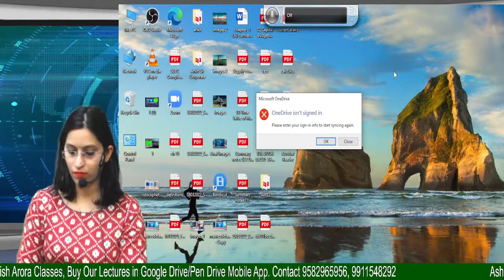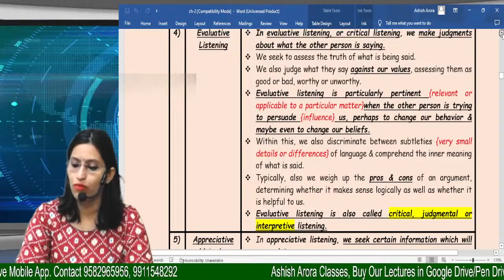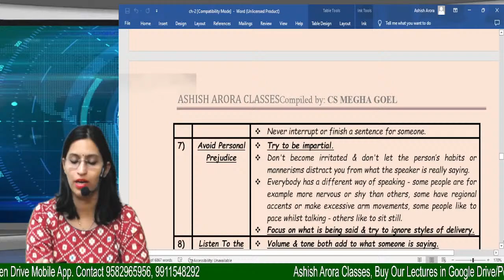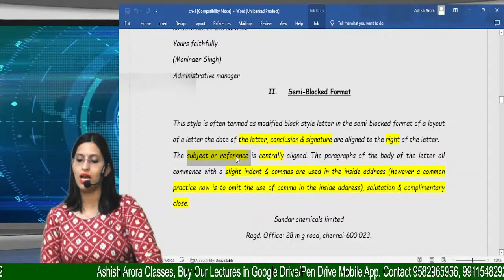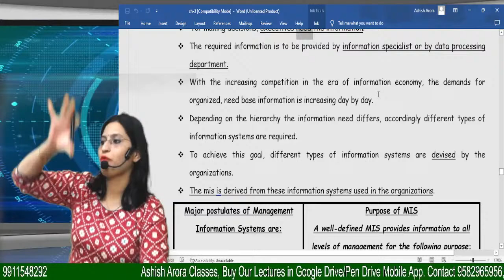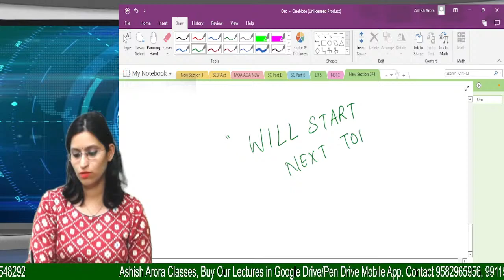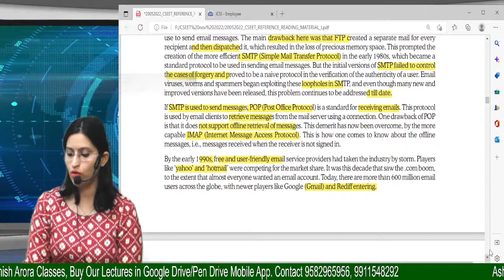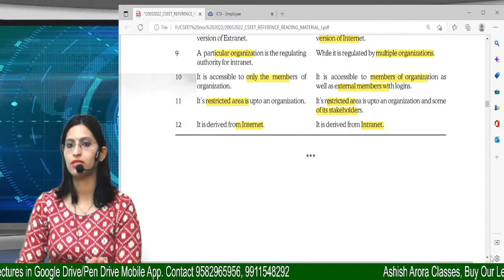CSEET - REVISION BUSINESS Comm (Complete Revision ) -CS MEGHA GOEL MA'AM | ASHISH ARORA CLASSES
CSEET - REVISION BUSINESS COMMUNICATION (COMPLETE REVISION ) -CS MEGHA GOEL MA'AM | ASHISH ARORA CLASSES

Chapters List cover in Todays Live Session
Chapter : Listening Skills
Chapter : Business Correspondence
Chapter : E- Correspondence

TEAM ASHISH ARORA CLASSES
LAXMI NAGAR , DELHI